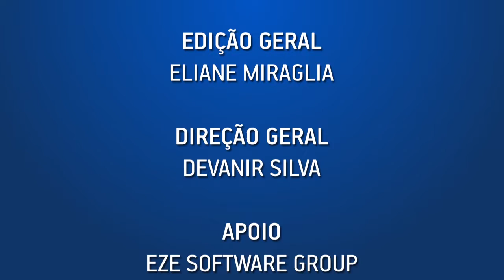ÉTICA EMPRESARIAL É UMA CULTURA PARA TODOS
Carlos Alberto Pereira, do SINDAPP, defende que a ética tem que estar presente em todos os processos institucionais. Ética é uma cultura. Por isso, a formação envolve todos os atores do Sistema de Previdência Complementar. O SINDAPP deverá tornar o Seminário A Ética como Valor Fundamental um evento itinerante, para que todos sejam expostos a seu conteúdo.